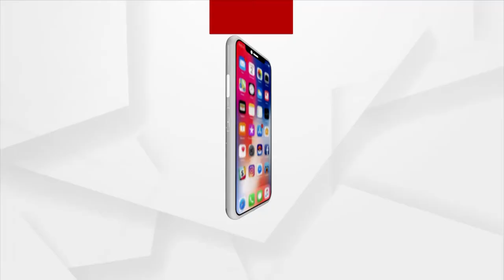ଅର୍ଗସ ରଥଯାତ୍ରା କୁଇଜ୍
18 ନମ୍ଵର ପ୍ରଶ୍ନର ଉତ୍ତର ଦେଇ ବିଜେତା ହୋଇଥିଲେ  ଜଗତସିଂପୁରର ପଦ୍ମଲୋଚନ ଦାସ I ଏ ନେଇ ଅର୍ଗସରେ ପ୍ରତିକ୍ରିୟା ରଖିଛନ୍ତି ପଦ୍ମଲୋଚନ ଦାସ